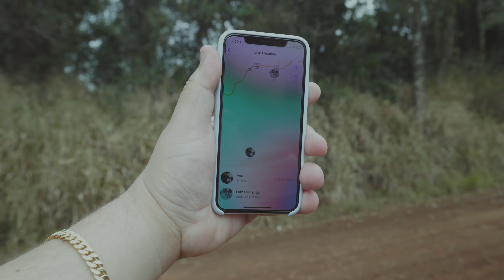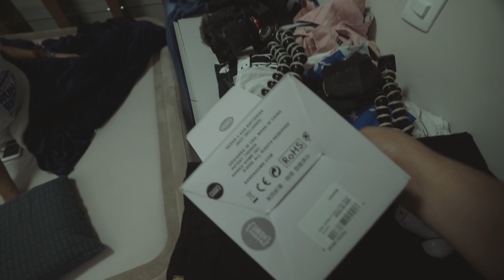APARELHO QUE FAZ MÚSICA EM OBJETOS ‹ EduKof ›